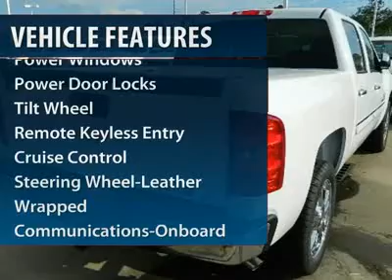2012 Chevrolet Silverado 1500 LT Katy Texas Houston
2012 Chevrolet Silverado 1500 LT (#24820)

Great prices and Deals on 2012 Chevrolet Silverado 1500 LT (#24820)  at WestsideChevrolet in Katy, TX. Come visit us today and find out more about our ongoing specials!

Westside Chevrolet
23001 Katy Freeway
Katy Texas  77450

2012 Chevrolet Silverado 1500 LT